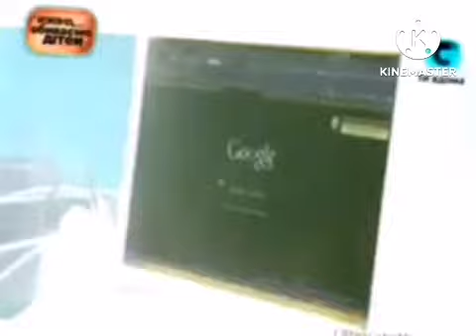crazy ukrainian kid in g major 22 2.0